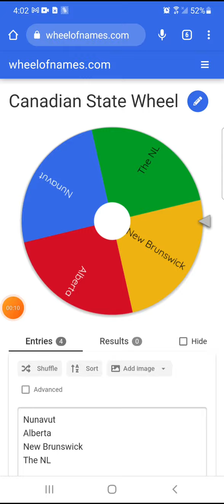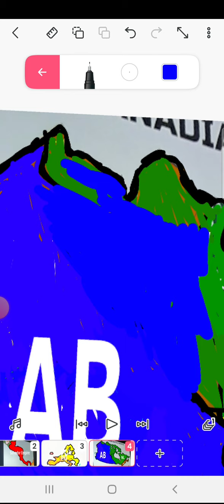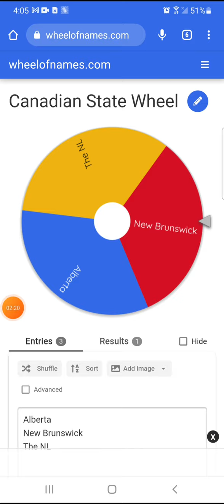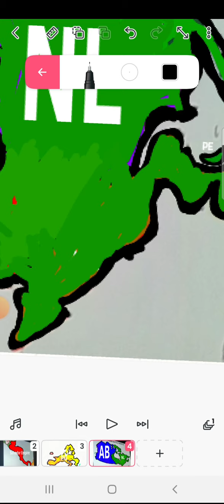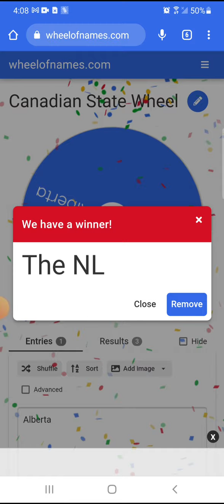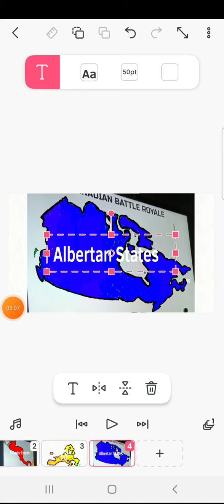Canada States Battle Royale Part 4 (Finale)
4th: Nunavut
3rd: New Brunswick
2nd: The NL
1st: Alberta